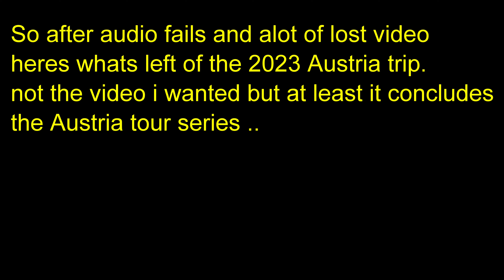Final episode Austria 2023